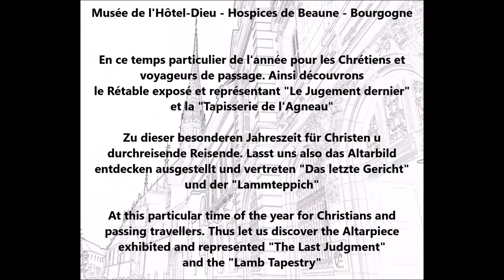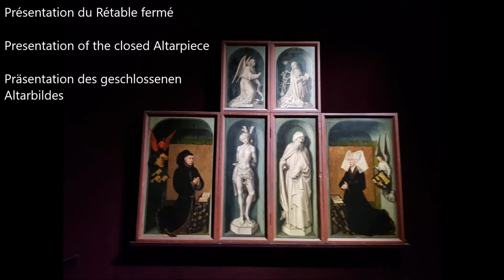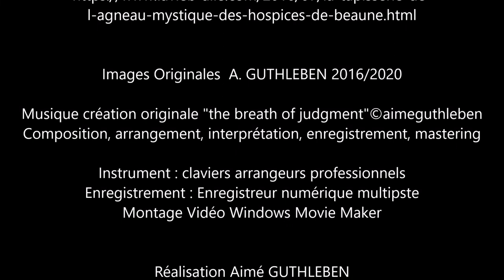Le Jugement Dernier - Altarbild Letzte Gerichte - Altarpiece Last Judgment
Musée de l'Hôtel-Dieu - Hospices de Beaune - Bourgogne
En ce temps particulier de l'année pour les Chrétiens et voyageurs de passage. Ainsi découvrons le Rétable exposé et représentant "Le Jugement dernier" et la "Tapisserie de l'Agneau" tout comme "La tapisserie de Saint Éloi" aux Hospices de Beaune dans l'Hôtel-Dieu.

Burgundy Museum des Hôtel-Dieu - Hospices de Beaune
Zu dieser besonderen Jahreszeit für Christen und durch Reisende. Lasst uns also das Altarbild  entdecken ausgestellt und vertreten "Das letzte Gericht" und der "Wandteppich des Heiige Lamm" und auch noch Der "Wandteppich von Saint Éloi" im Hospice von Beaune.

Museum of the Hôtel-Dieu - Hospices de Beaune - Burgund
At this particular time of the year for Christians and passing travellers. Thus let us discover the Altarpiece exhibited and represented "The Last Judgment" with  the "Tapestry of the Holy Lamb" and the "Tapestry of Saint Éloi" in the Hospice of Beaune.

Avec Foi et Espérance dans l'Amour de notre Prochain.
Bonne découverte.

Sources A. GUTHLEBEN
Hôtel Dieu Hospices de Beaune
ment.htm
et
saint-eloi-aux-hospices-de-beaune.html
et
l-agneau-mystique-des-hospices-de-beaune.html

Images Originales  A. GUTHLEBEN 2016/2020

Avril 2022